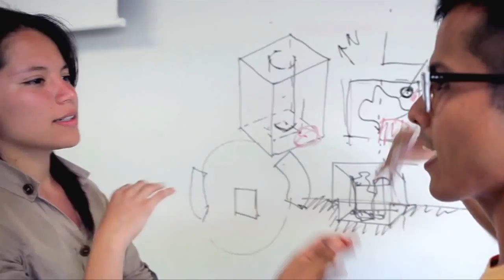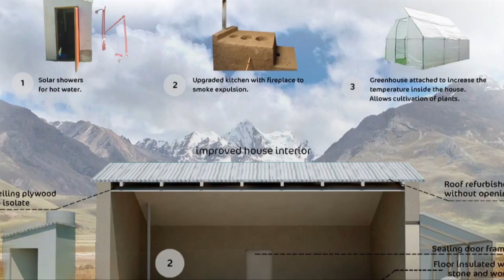PROYECTO PUNO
PROGRAMA PRODUCIDO POR EL COLEGIO DE ARQUITECTOS DEL PERU